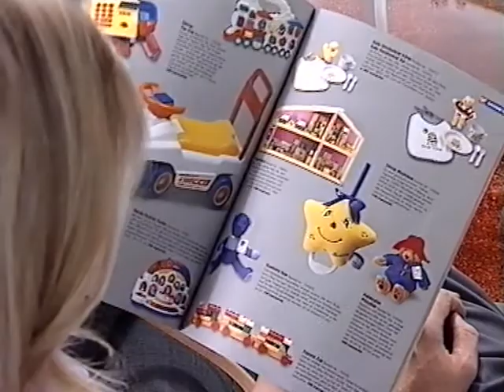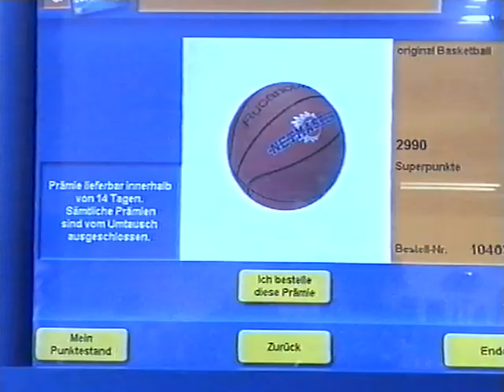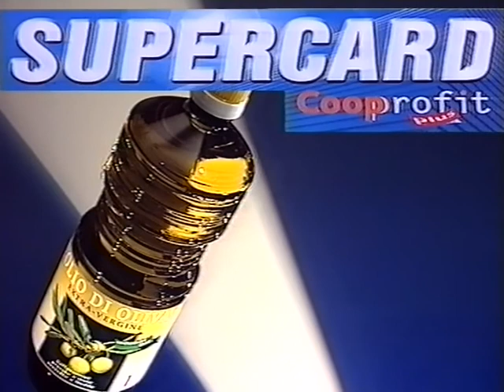Coop Mittwochstudio, Folge 1103 vom 24. Mai 2000